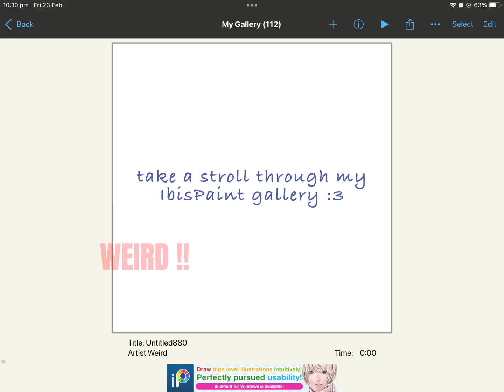my most recent doodles/art??